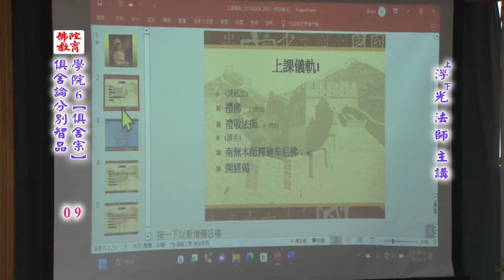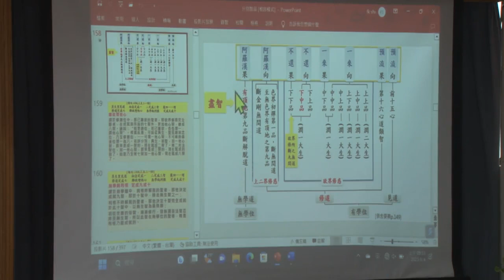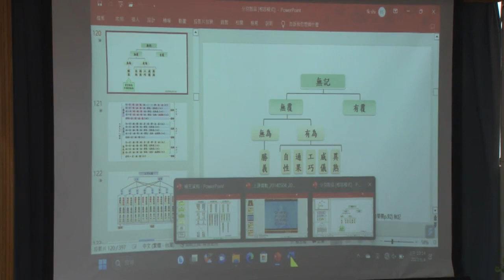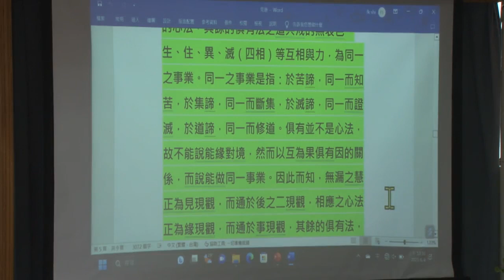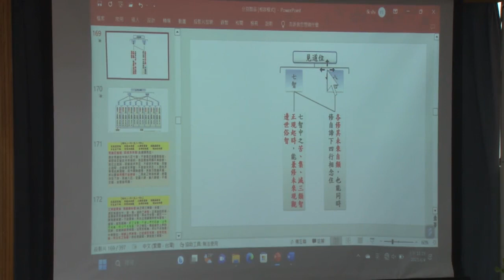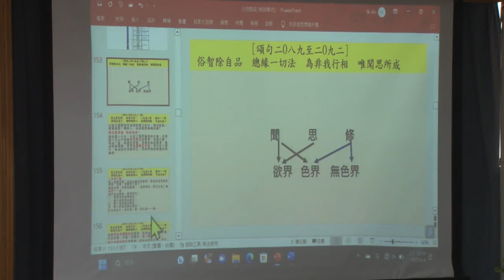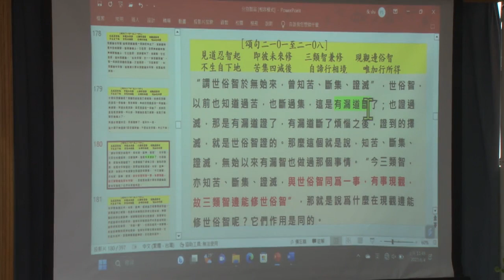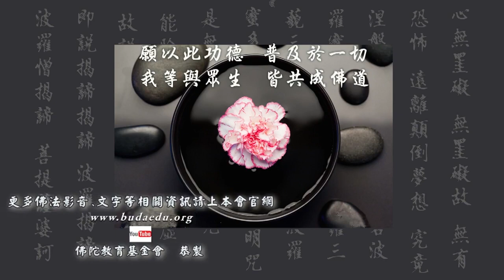《俱舍論》分別智品--第009集/浮光法師主講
《俱舍論》分別智品 (已圓滿--共20集)
假日佛學院/第六屆/俱舍宗
主講者：浮光法師
啟講日期：2023年04月09日
演講地點：本會七樓教室